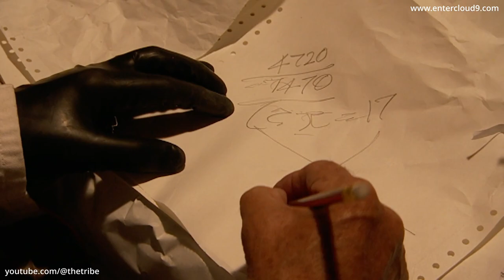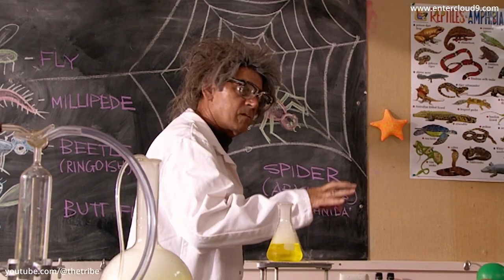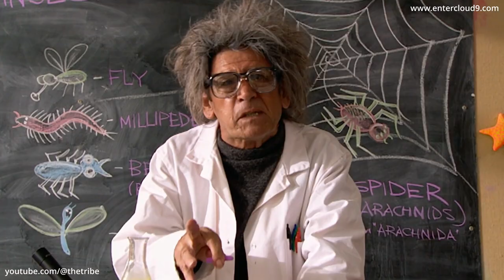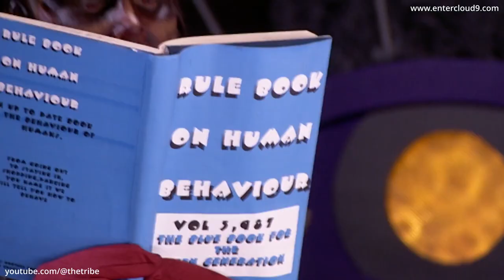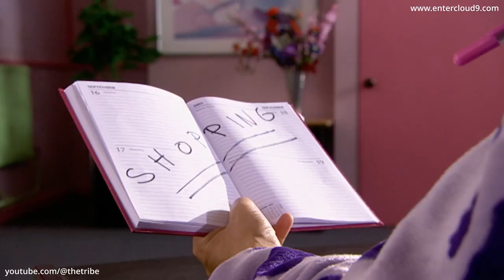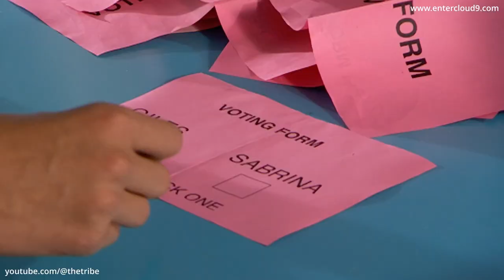Atlantis High - Episode 8 (HD)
Episode preview - After the mysterious abduction of the Atlantis High school website editor, who seems to have vanished off the face of the planet, an election is held for the replacement and a reluctant Giles is nominated. But by whom? Surely not by the scheming Sabrina who had her sights set firmly on the role. Josh is threatened by witnessing that Octavia is showing signs of becoming not only impressed by Giles's campaign but his endearing personality which leaves Josh gagging with jealousy and determined to seek revenge.